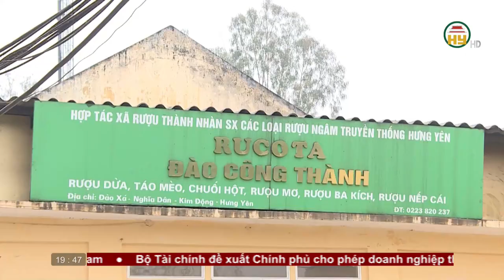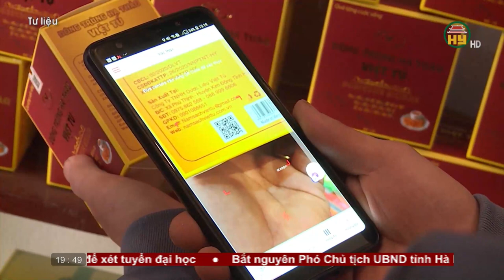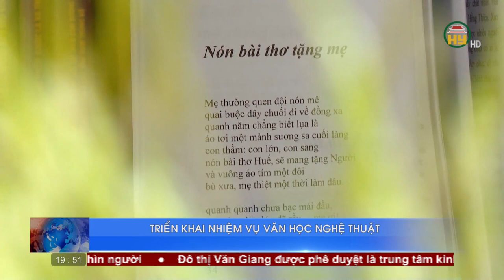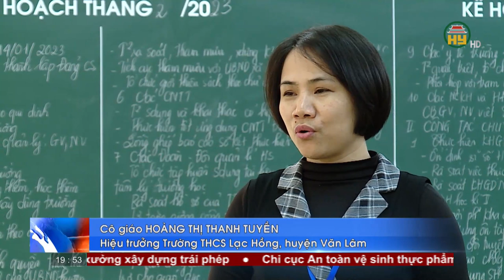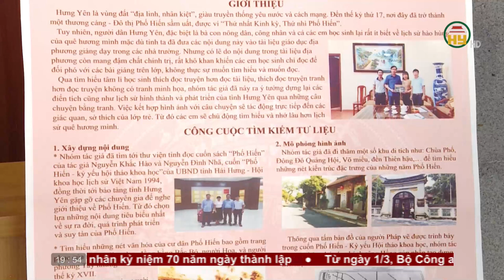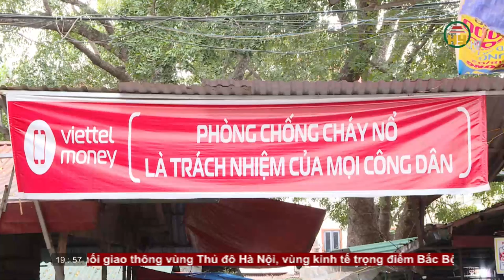Thời sự Hưng Yên thứ 5 ngày 16/02/2023